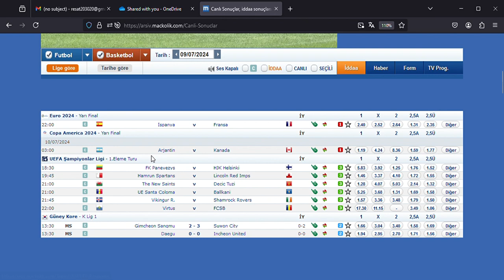9 Temmuz İddaa Tahminleri bölüm 1